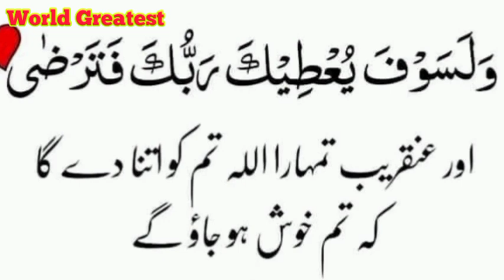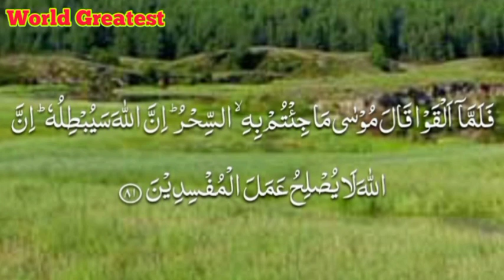Hafiz Abdul Rahman Makki - Khutab - Fazail-e-Ramzan aur Hamari Khud Feribian